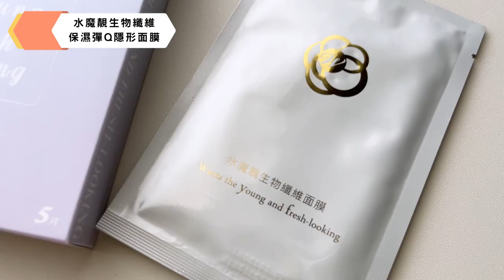冷門保養黑馬｜水魔靚低敏系列 沒使用過還真的不知道耶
小眾保養使用分享我搜尋過目前好像沒有非常多人分享
所以我想拍攝影片來與大家分享這個品牌「水魔靚低敏系列保養品」
就是主打敏弱肌的你也可以使用
夏日保濕好重要千萬不要讓肌膚中暑了
任何季節肌膚保濕都需要被重視
保濕做得好肌膚自然而然就會漂亮
是否有使用過的你都歡迎留言給我
0:00 開頭
0:47 魔靚奇肌膠原蛋白精華
1:12 素顏實際半臉擦拭
3:06 水魔靚生物纖維保濕彈Q隱形面膜
3:49 面膜使用後的感覺

Amina水魔靚生物纖維保濕彈Q隱形面膜

特別告知
分享的產品若有分潤都會在網址旁邊備註
若有分潤請不用擔心價格有差異，都是一樣的價格
介意者請不要點擊網址購買，萬分感謝